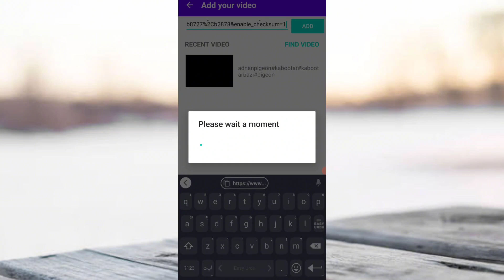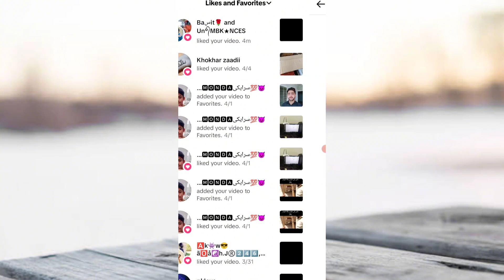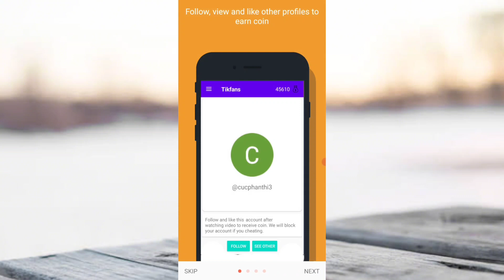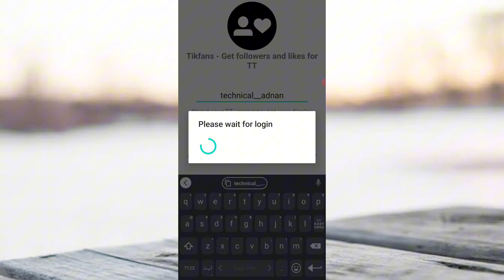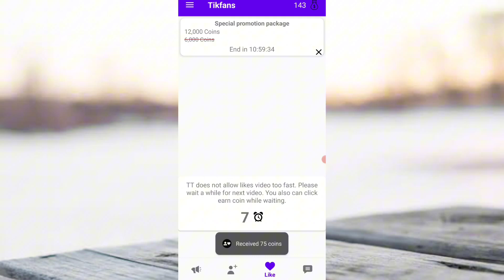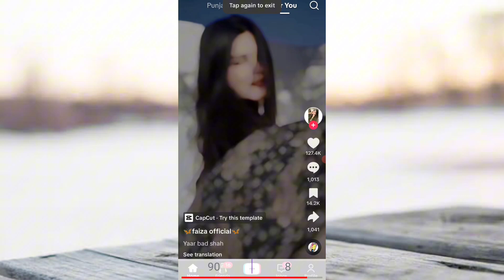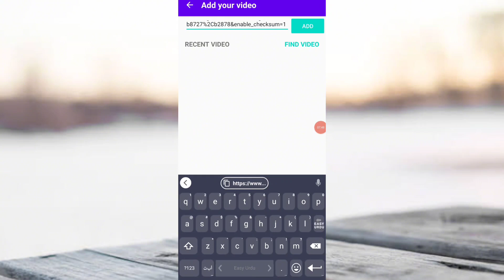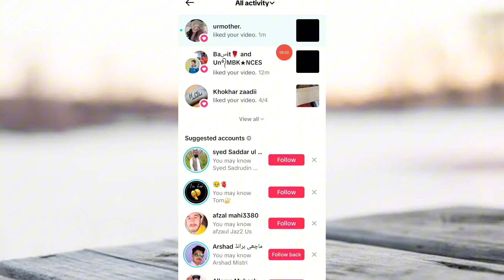Tiktok Par Likes Followers Views Kaise Badhaye 2024 | Tiktok Likes Trick | Tiktok Free Followers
🟡Get Free 10k Likes ♥️ Followers In 5 Minutes|| Free Tiktok Followers Hack 2023 ||
How to get tiktok followers | tiktok followers kaise badhaye | Tiktok followers trick
How to Increase Followers, Likes & Views on TikTok in 2023 | Real, Organic & Active | Future TV HD

how to increase tiktok likes and
followers
and likes
how to increase tiktok followers
and likes free
2024
free
views and likes
and views
using kali linux
organically
and likes free 2024
tik tok par like badhane ka tarika
tiktok like bot
tiktok par followers kaise badhaye
tiktok foryou trick 2024
tiktok par likes kaise badhaye  real trick
tiktok likes trick
tiktok par likes followers viees kaise badhaye
tiktok par likes followers views kaise
badhaye 2024
tiktok followers kaise badhaye
tik tok followers
tiktok free likes website 2024
tiktok  likes kaise badhaye
tiktok par views kaise badhaye
tiktok par views badhane ka tarika
how to make followers on tiktok
for you trick  tiktok 2024
how to get likes on tiktok 2024
tikok foryou trick 2024
how increase tiktok likes
how to tiktok video viral
tik tok free likes
tik tok likes kaise badhaye 2024
tiktok free likes website
tiktok tricks
foryou tiktok trick
tiktok views
unfreeze tiktok account
tiktok account setting
how to get likes followers views on tiktok
tiktok unfreeze account
foryou trick
tiktok viral trick today
unfreeze tiktok account 2024
how to grow tiktok account
tiktok new trick
tiktok par video viral karne ka tarika
tiktok video viral trick
tiktok viral
tiktok video viral trick 2024
tkktok foryou setting
how to go viral on tiktok 2024
tiktok likes trick
tik tok for you trick
how to get viral on tiktok
tiktok par video viral kaise kare
tiktok video viral kaise kare 2024
tiktok video viral kaise kare
how to go viral ok tiktok
tiktok par followers kaise barhaye
tiktok par followers barhany ka tarika
tiktok viral video trick
tiktok par like followers views kaise badhaye
tiktok likes
tiktok followers
tiktok views kaise badhaye
tiktok par video viral kaise karte han
how to increase tiktok likes
how to increase tiktok likes 2024
how to increase tiktok views 2024
tiktok foryou trick
how to increase likes on tiktok video